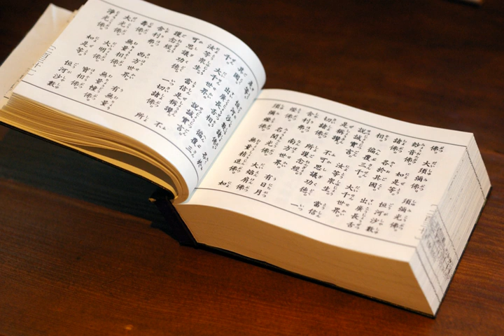Mahayana sutras | Wikipedia audio article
00:00:41 1 History and background
00:00:50 1.1 Origins and early history
00:03:54 1.2 Scholarly views on historicity
00:07:24 1.3 Beliefs of Mahayana Buddhists
00:09:41 1.4 The earliest extant Mahayana sutras
00:11:27 2 Teachings
00:13:55 3 Collections of Mahayana sutras
00:14:05 3.1 Bodhisattvapiṭaka
00:14:35 3.2 Modern canons
00:16:19 3.3 Brief descriptions of some sutras
00:16:29 3.3.1 Proto-Mahayana sutras
00:17:39 3.3.2 iSamādhi/i sutras
00:18:09 3.3.3 iPerfection of Wisdom/i texts
00:19:24 3.3.4 Saddharma Puṇḍarīka
00:21:56 3.3.5 Pure Land sutras
00:23:51 3.3.6 The iVimalakirti Nirdeśa Sūtra/i
00:24:22 3.3.7 Confession Sutras
00:24:51 3.3.8 The iAvataṃsaka Sutra/i
00:25:44 3.3.9 Third turning sutras
00:27:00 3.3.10 iTathāgatagarbha/i class sutras
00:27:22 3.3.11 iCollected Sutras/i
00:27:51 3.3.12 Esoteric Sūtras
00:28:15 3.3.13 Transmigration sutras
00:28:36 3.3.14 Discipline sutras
00:29:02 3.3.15 Sutras devoted to individual figures
00:29:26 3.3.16 iVaipūlya Sūtras/i devoted to all iTathāgatas/i
00:30:13 4 See also
00:30:36 5 Notes
00:30:45 5.1 Bibliography
00:34:20 6 External links

- Socrates

SUMMARY
The Mahayana sutras are a broad genre of Buddhist scriptures that various traditions of Mahayana Buddhism accept as canonical. They are largely preserved in the Chinese Buddhist canon, the Tibetan Buddhist canon, and in extant Sanskrit manuscripts. Around one hundred Mahayana sutras survive in Sanskrit, or in Chinese and Tibetan translations.Mahayana sutras are passed down as the legacy of Gautama Buddha: early versions were not written documents but orally preserved teachings said to be verses that were committed to memory and recited by his disciples, in particular Ananda, which were viewed as a substitute for the actual speech of the Buddha following his parinirvana (death).